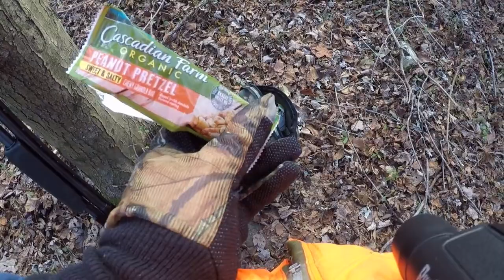My First Day Hunting for NJ Deer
My very first solo deer hunt in Jersey. Was very excited to apply all that I have learned along the way for this new venture, and although I didn't fill my freezer this time around I'll be going back out in early January 2019 to do it all over again.